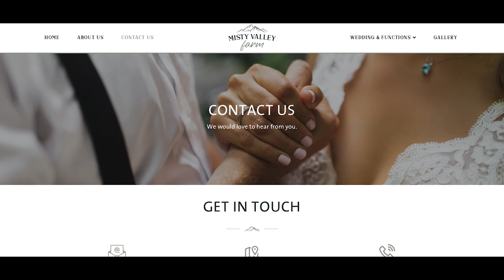Misty Valley Website Launch Video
Our Wedding Venue is a “must-see” for any couple who desire the ultimate setting on their wedding day.

Just outside Hartenbos, in the heart of the Outeniqua Mountains, Misty Valley Farm, offers its clients a unique wedding experience, exceptional world-class service, breathtaking views, and dedicated staff who are as passionate as they are driven.